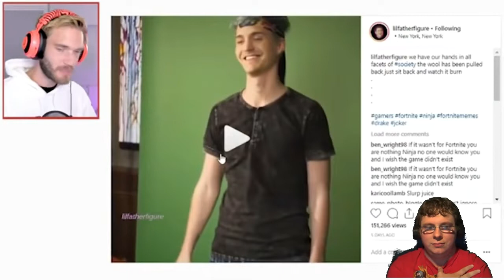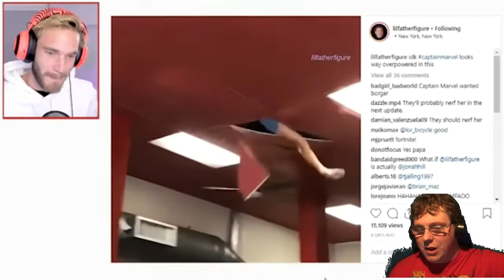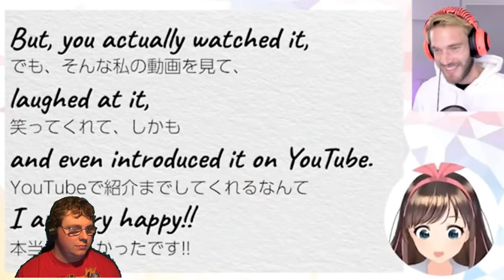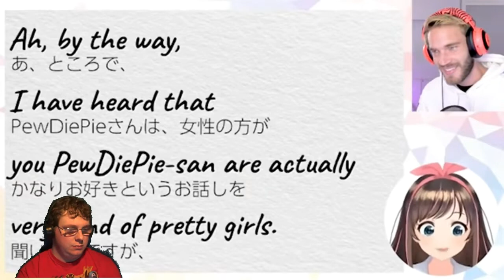My Reaction To Pewdiepie YLYL 40 (Reaction Week 3 ep 2)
Reaction Week is going as good as always, love doing these videos. Gives me a chance to appreciate and learn even more about the platform.